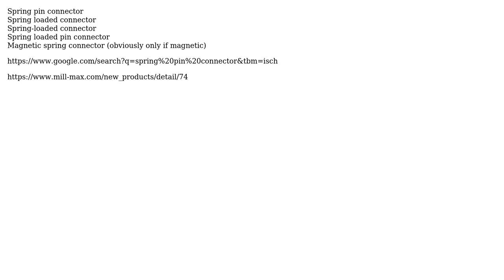Engineering: Name or type of these connectors (2 Solutions!!)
Engineering: Name or type of these connectors

With thanks & praise to God, and with thanks to the many people who have made this project possible! | Content (except music & images) licensed under CC BY-SA | Music | Images & others | With thanks to user Roman Simonyan user ericnutsch user Dat Ha and the Stack Exchange Network Trademarks are property of their respective owners. You are responsible for your own actions.